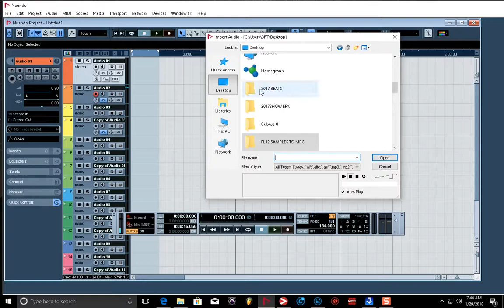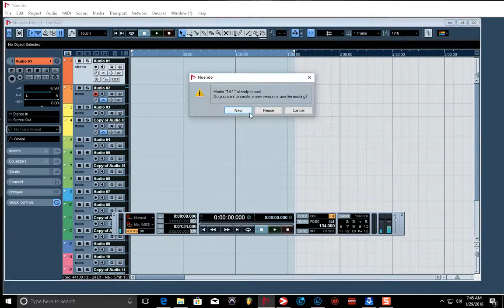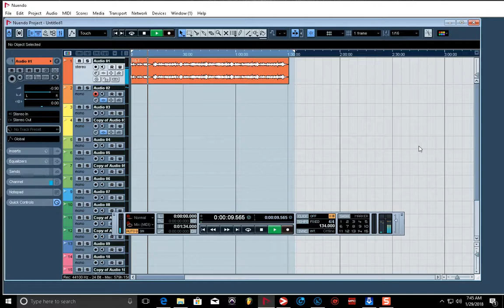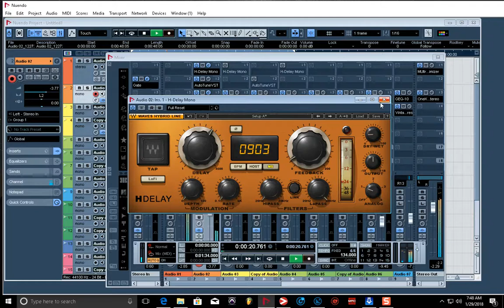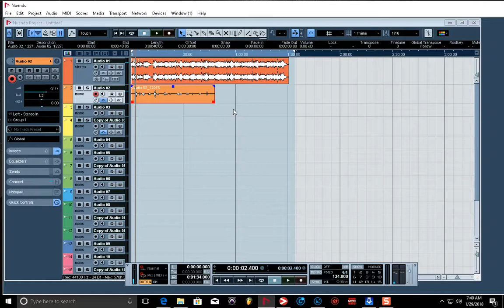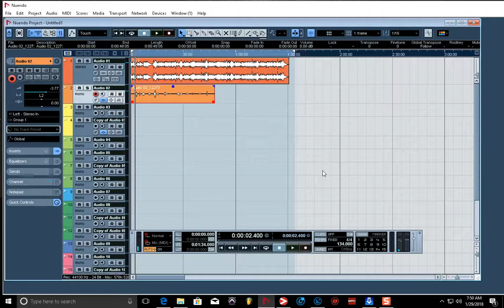How to record audio in Nuendo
importing,recording,tutorials